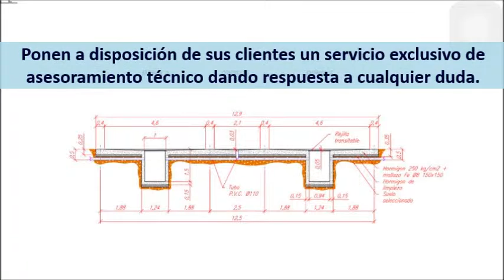SETESUR Mantenimiento Industrial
SETESUR Mantenimiento Industrial es una empresa líder en el mercado dedicada fabricación, instalación y mantenimiento de cualquier tipo de maquinaria de lavado.

Dispones de túneles, centros y trenes de lavado además de boxes, vehículos industriales y máquinas de ozono.